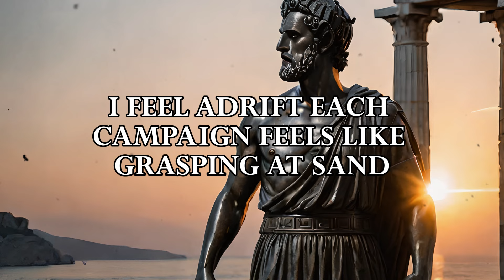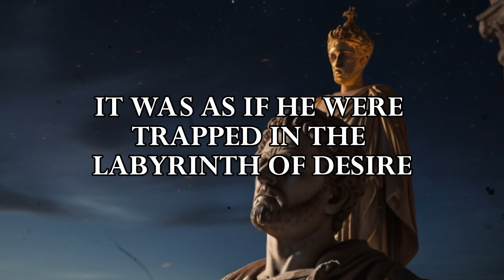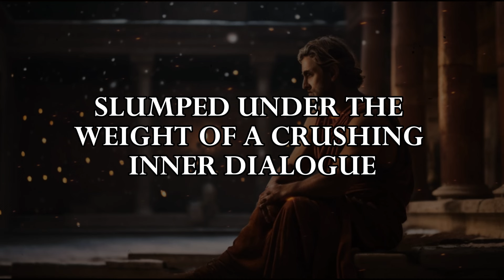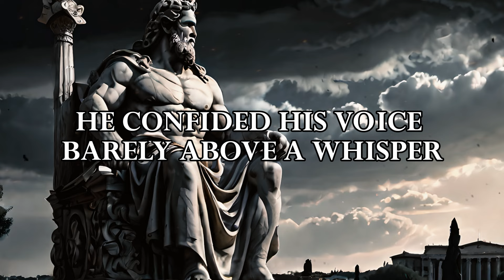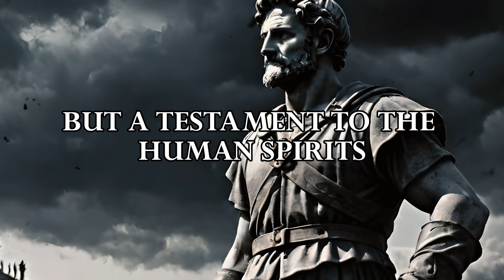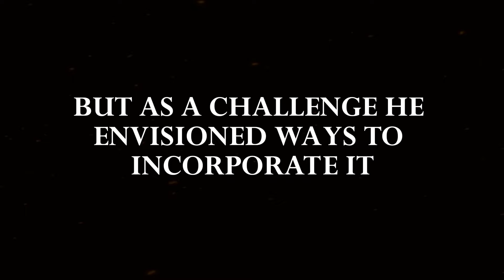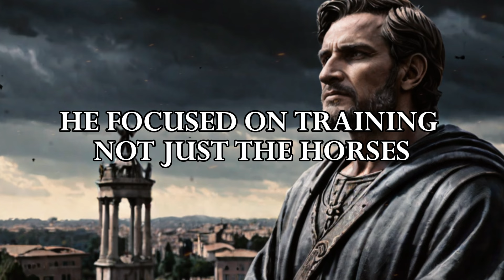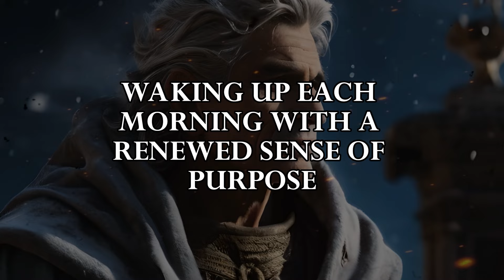11 Things You Should QUIETLY ELIMINATE from Your Life | Marcus Aurelius Stoicism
11 Things You Should QUIETLY ELIMINATE from Your Life | Marcus Aurelius Stoicism

In this insightful video, you'll learn about 11 things you should quietly eliminate from your life to become undefeatable through the lens of Stoicism. Marcus Aurelius Stoicism teaches us valuable lessons in understanding Stoicism, including the dichotomy of control. Discover how to apply these principles in your life and achieve a greater sense of peace and clarity. Don't miss out on this opportunity to deepen your knowledge of Stoic philosophy.